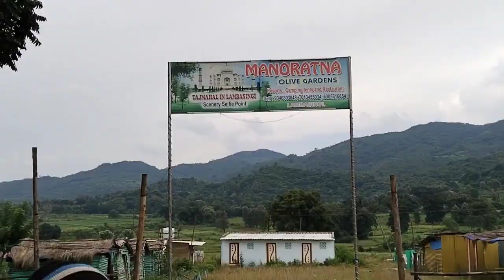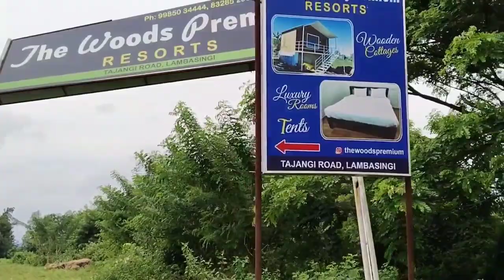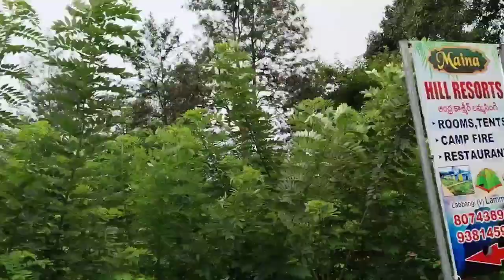ఆంధ్రకాశ్మీర్ చూద్దాం...రండి|part1|Andhrakashmir|resorts|rooms|restaurant|hotel's|available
ఆంధ్రకాశ్మీర్ మన ఆంధ్ర రాష్ట్రంలో విశాఖపట్నం మన్యం జిల్లా చింతపల్లి మండలంలో లంబసింగి ప్రాంతం ఈ ప్రాంతాన్ని ఆంధ్ర కాశ్మీర్ అంటారు. ఈ ప్రాంతంలో resorts మరియు restaurant hotel's available here.ఈ వీడియో చూసి నచ్చితే మన ఛానల్ నీ like చేసి సబ్స్క్రయిబ్ చేస్తారని ఆశిస్తున్నాను

Content.
*Where is the Andhra Kashmir in tribal area
*How is the Andhra Kashmir in tribal area
*How to go to Andhra Kashmir
*How is the tourism place in tribal area
*How is the tourism at the sambasingi
*Where is the winter place sambasingi
*How is the resorts in lambasingi
*How is the restaurant and hotel
*How is the rooms are available in lambasingi

Keywords.
Resorts
Restaurant
Rooms
Cottage
Tribal village
Winter place sambasingi
Very cold